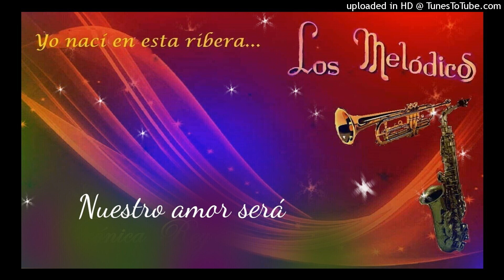Nuestro amor será - Los Melódicos.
Tecno merengue (1994).